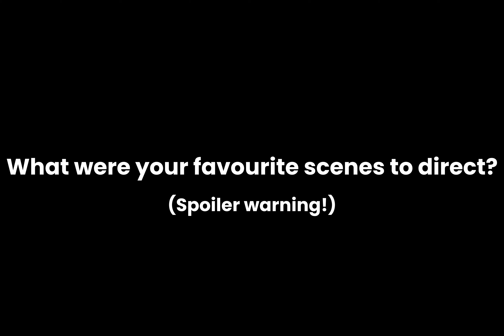Andrew Cowie Director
🗡️ The Duchess of Malfi @ The Crescent Theatre 🗡️🕯️
12 - 19 Nov 2022

Webster’s The Duchess of Malfi is the most thrilling and chilling of the Jacobean revenge tragedies – an exploration of male rage and female resistance, as two brothers try and control their sister, block her marriage and repress her agency, with fatal results.

When the widowed Duchess of Malfi defies her family and chooses a new husband, she unwittingly unleashes a murderous nightmare. Webster’s depiction of disease and corrupt power in the highest echelons of society has taken on an unexpected relevance to our own times.

This production contains violent scenes.